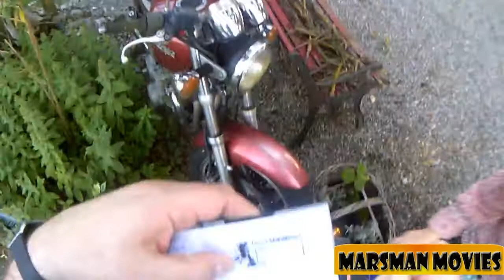Geocaching letterbox Baden-Württemberg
Ergens in Baden-Württemberg een geocaching letterbox gevonden.

Muziek

Artiest:
Laszlo